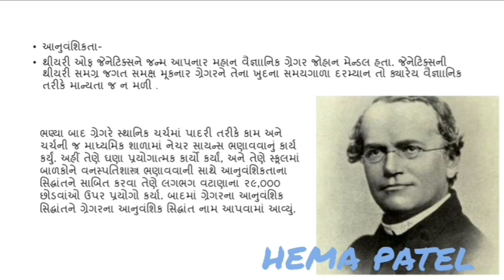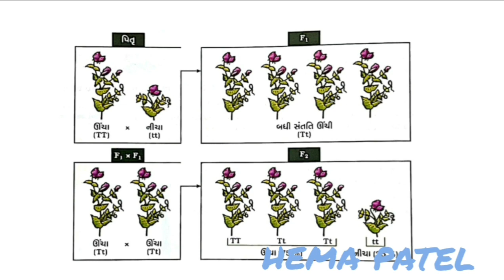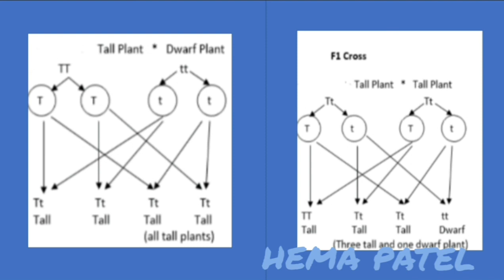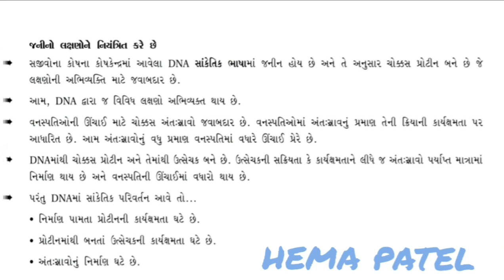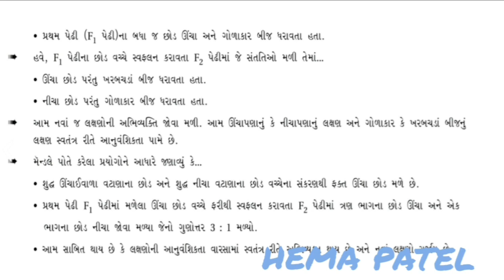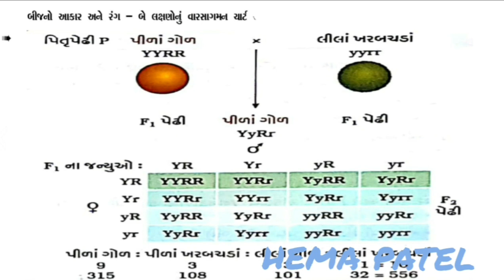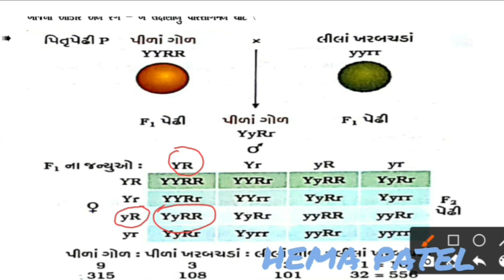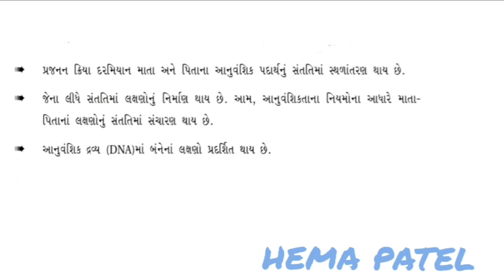STD -10 SCIENCE CHAPTER-9 PART - 2